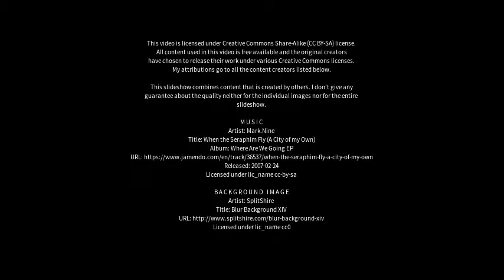Best places to visit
Best places to visit - Nepānagar (India) Best places to visit - Slideshows from all over the world - City trips, nature pictures, etc.